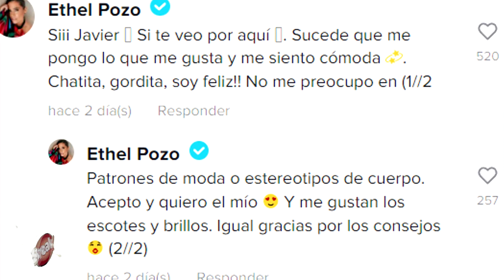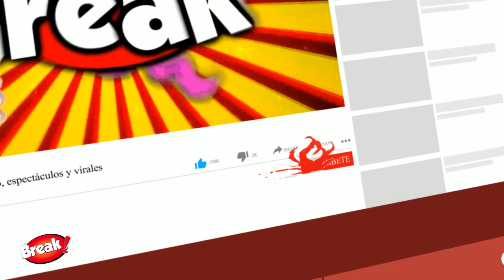ETHEL POZO SE DEFIENDE TRAS CRITICAS A SU VESTIDO EN LA BODA DE BRUNELLA HORNA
Recientemente el critico de modas Javier Rojo habló sobre algunos personajes de la televisión peruana que asistieron al matrimonio de Brunella Horna y Richard Acuña llevado a cabo el pasado sábado 07 de enero.